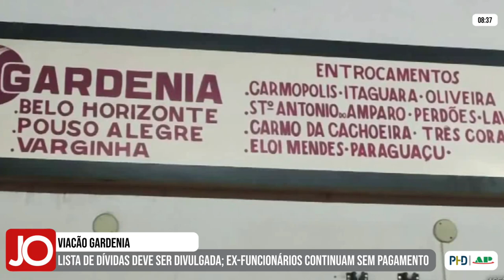LISTA DE DÍVIDAS DA VIAÇÃO GARDENIA DEVE SER DIVULGADA; EX-FUNCIONÁRIOS CONTINUAM SEM PAGAMENTO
| REGIÃO |

Trabalhadores demitidos pela Viação Expresso Gardenia ainda não receberam valores referentes aos direitos trabalhistas. Em reunião, que aconteceu na última quinta-feira, foi combinada a divulgação das dívidas em um site, que deve ser publicado nesta semana. Veja todas as informações sobre a situação atual da empresa e seus funcionários: